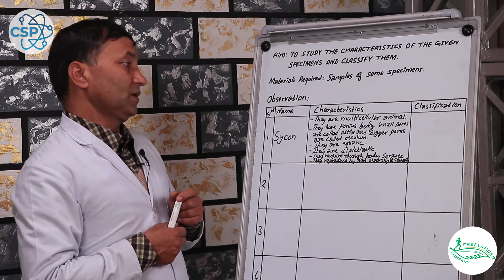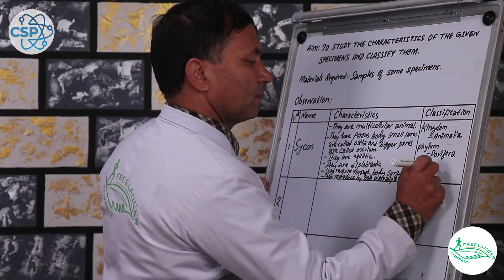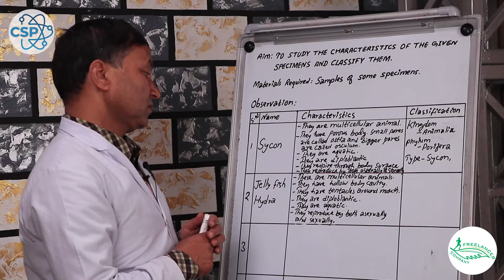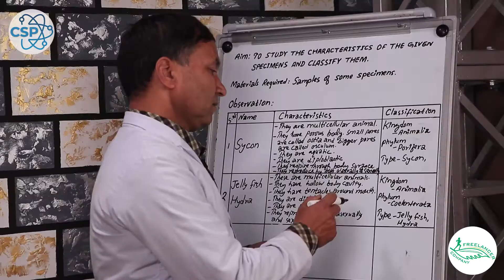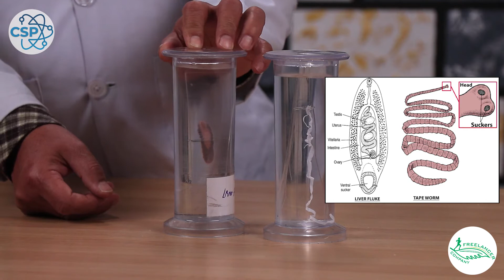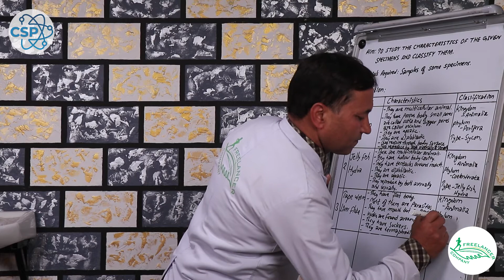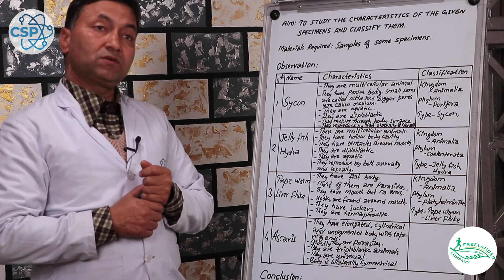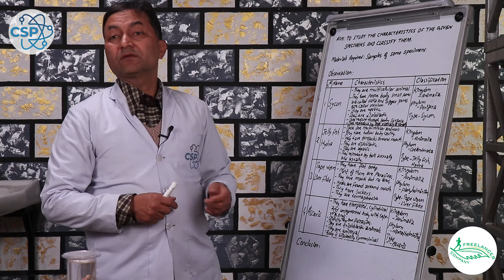To Study the Characteristics & Classify the Given Specimens (Part Three) | Class-9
To Study the Characteristics & Classify the Given Specimens | CSP
A biological specimen can be defined as the laboratory specimen held by a biorepository for research. Such a specimen would be taken by sampling so as to be representative of any other specimen taken from the source of the specimen. Today we bring a video explaining and studying the characteristics of the given specimen.

Skip Intro: 0:41

Audio Credit
Track: Flames
Artist: Dan Henig